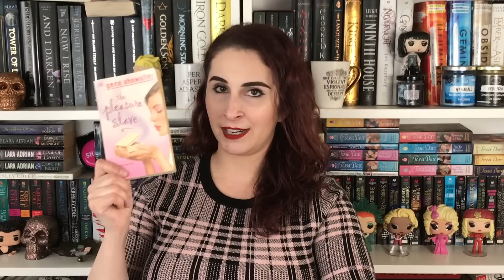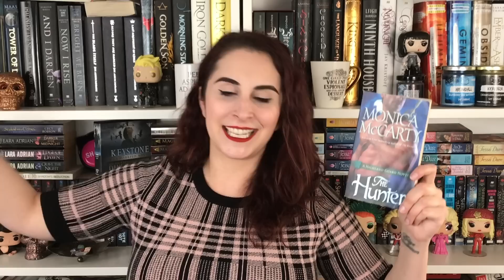The Naughty Librarian: Romance Book Haul!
Heart and Seoul by Erin Kinsella
The Bromance Book Club by Lyssa Kay Adams
The Pleasure Slave by Gena Showalter
Can't Hardly Breathe by Gena Showalter
Forever With You by Jennifer L. Armentrout
Destined for an Early Grave by Jeaniene Frost
Be Still My Vampire Heart by Kerrelyn Sparks
Wanted: Undead or Alive by Kerrelyn Sparks
The Undead Next Door by Kerrelyn Sparks
An English Bride in Scotland by Lynsay Sands
Never Seduce a Scot by Maya Banks
How to Romance a Rake by Manda Collins
The Hunter by Monica McCarty
Devil in Spring by Lisa Kleypas